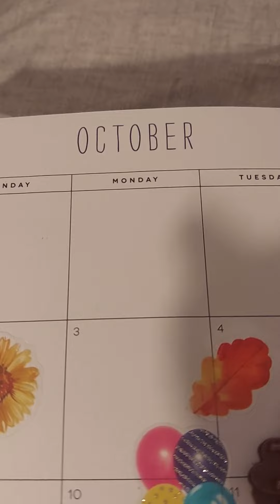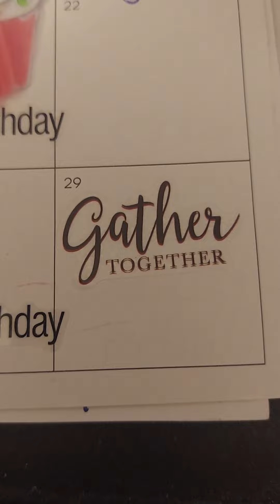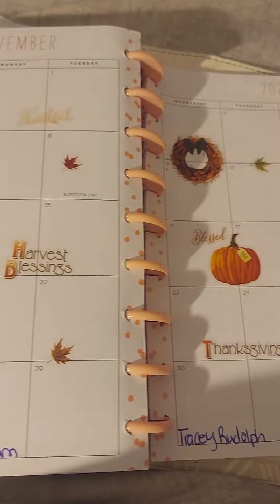My October 2022 Planner Journey!!!